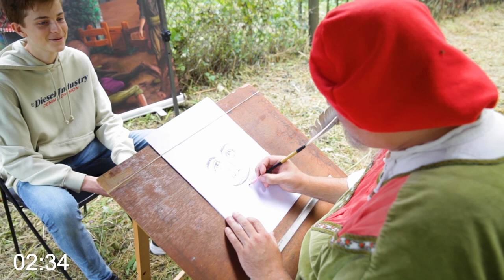6 minuten karikatuur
In deze video zie je hoe ik in ongeveer 7 minuten een karikatuur maak